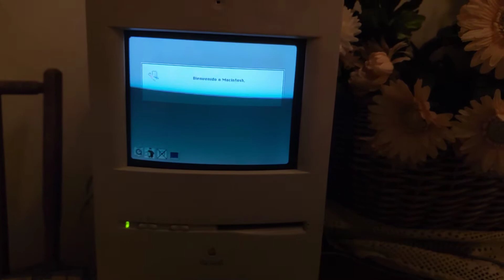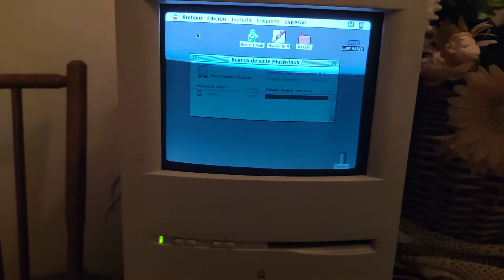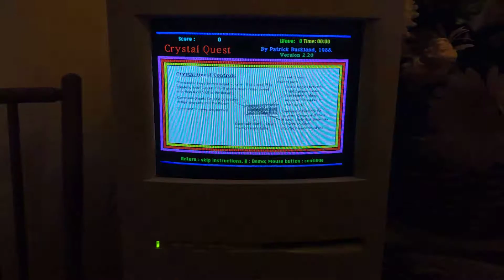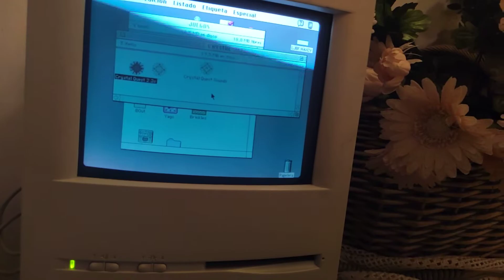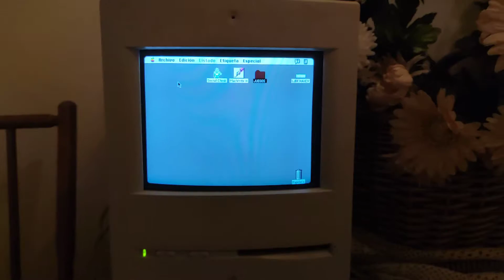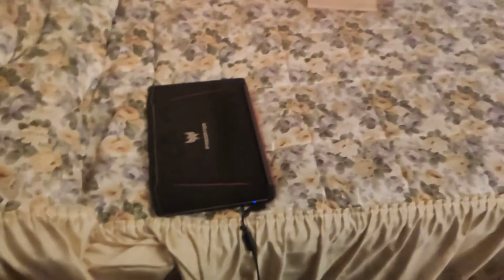Mi ordenador del pueblo e historias varías: persianeo con Visu